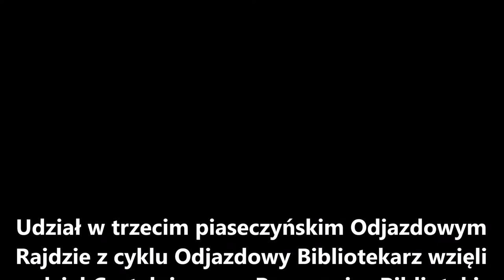Odjazdowy Bibliotekarz - Piaseczno 5.08.2017 r.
W sobotę 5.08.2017 r. odbył się już trzeci Odjazdowy Rajd z cyklu Odjazdowy Bibliotekarz! Tym razem udaliśmy się do naszej nowo wyremontowanej Filii w Zalesiu Górnym.

Punktualnie o godzinie 10:00 grupa ponad 20 rowerów wyruszyła z parkingu przed Biblioteką Publiczną Gminy Piaseczno. W zwartej kolumnie jechaliśmy trasą przez Żabieniec, Zimne Doły oraz ośrodek Wisła. Przed godziną 11:00 dojechaliśmy do naszej Filii w Zalesiu Górnym, gdzie na uczestników czekał gorący poczęstunek oraz koncert zespołu Podejrzani o współudział. Najmłodsi natomiast uczestniczyli w prawdziwej bitwie….na wodne balony!